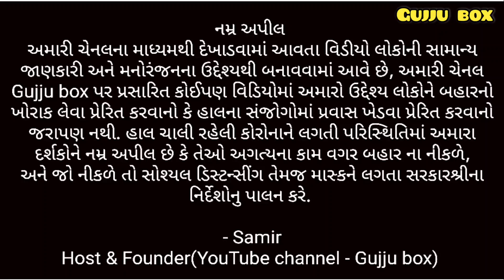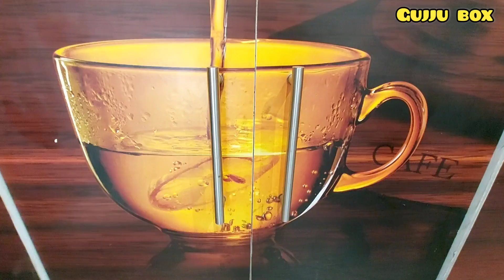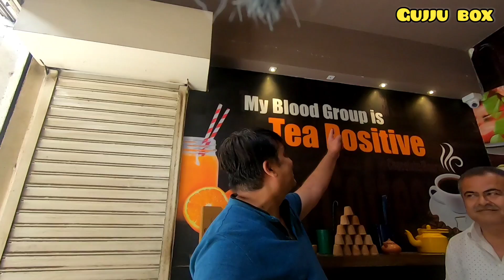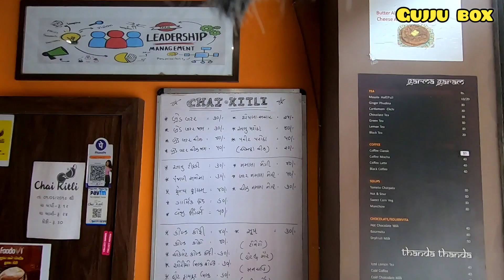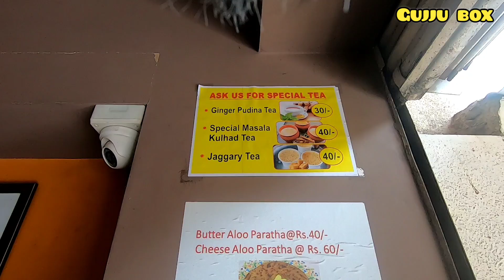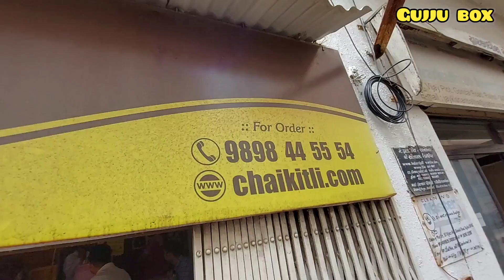ચાય પીઓ અને કપ ખાઈ જાઓ | એક દામમેં તીન કામ | Drink tea and eat the cup | unique tea cup | food cup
ચા શબ્દ સાંભળતાજ ખબર નહિ મને તો જાણે એવો માઈલ્ડ કરન્ટ લાગે, જાણે તે કરન્ટ થી મારા શરીરની બેટરી ને કોઈ પાવર મળી ગયો હોઈ. કદાચ ચા પીધા કરતા ચા નો ઓર્ડર આપવામાંજ મને એટલી ખુશી મળતી હોઈ છે અને પછી તેની રાહ જોવામાં પણ એટલીજ મજા હોઈ છે.
આતો વાત થોડી ચા સાથે જોડાયેલ ઇમોશનલ કનેકશનની થઇ, હવે વાત કરીએ ચા સાથે જોડાયેલ સોશ્યિલ કોનેકશનની.
બહારની ચા પીવામાં આજકાલની પરિસ્થિતિમાં થોડો વિચાર આપણે કપ નો કરતા હોઈએ છીએ.. કે ભાઈ કપ કેટલો હાઈજેનિંક હશે ?... પ્લાસ્ટિકના કપ પર આમપણ પ્રતિબંધ છે, કાચના કપની ચોખ્ખાઈ ઉપર આમ પણ સવાલ હોઈ છે અને પેપર  કપ હાલ તો એક માત્ર સર્વ સામાન્ય ચોઈસ હોઈ છે પણ તેમાંપણ કેટલાક સવાલો જોડાયેલ તો ખરાજ .. તો હવે તેવું શું કરી શકાય કે ચા પીધા પછી કપ દ્વારા કચરો પણ ના ફેલાય અને કઈકે યુનિક રસ્તો પણ કહી શકાય...
આવો એક રસ્તો રાજકોટની એક ચાય ની દુકાનમાં જોવા મળ્યો.
એના વિષે ચર્ચા કરવા કરતા તેનો વિડિયો જોવામાં વધુ મજા પણ આવશે અને સમજ પણ.

Address :
Chai Kitli
13 Vijay Plot
Opp. Dharti Honda show room,
Gondal Road, RAJKOT

Tea with biscuit cup : Rs 20
Choco tea with biscuit cup : Rs 30
Coffee with biscuit cup : Rs 30
Jaggery Tea (normal cup) : Rs 40

watch out this channel for more stuff like,